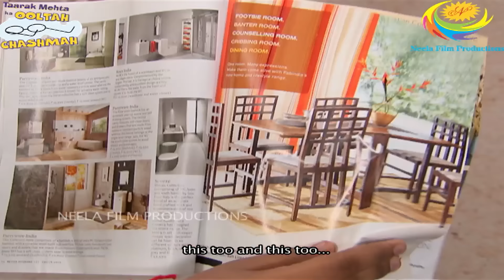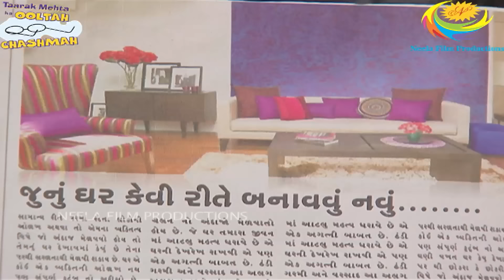Ep 1780 - Flats Ki Renovation | Taarak Mehta Ka Ooltah Chashmah | Full Episode | तारक मेहता